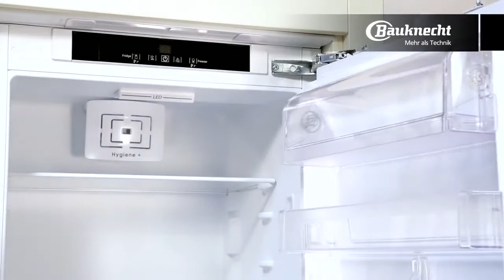Montážní návod - dveře lednice | AP Servis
Bauknecht, Whirlpool i další vestavěné lednice s tímto návodem zvládne každý.